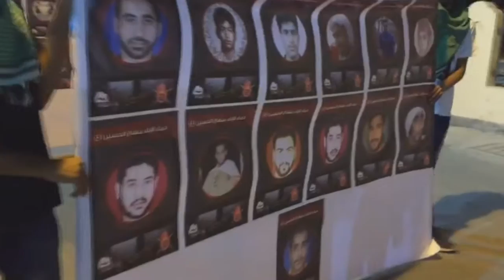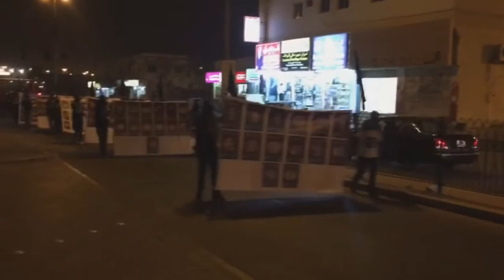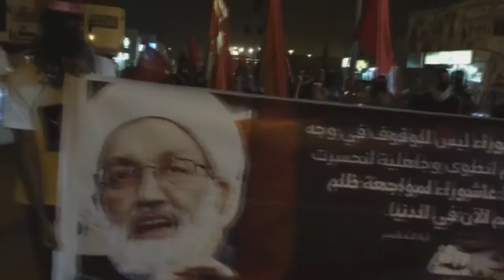موكب الشهيد في بلدة عالي وفاء للشهداء الأبرار وإصراراً على القِصاص من قاتليهم 8/10/2016 Bahrain